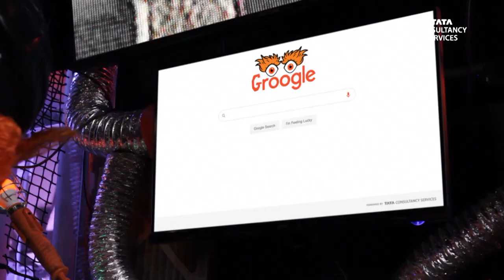Gritty's Training Camp: Episode 1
Straight outta quarantine and into his first-ever playoff run, the time to train is now.